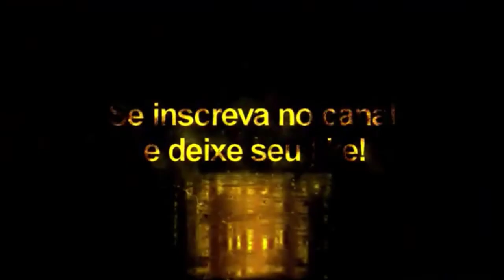Neymar + Tattoo Compatível com todos Patchs - Pes 2020-2021